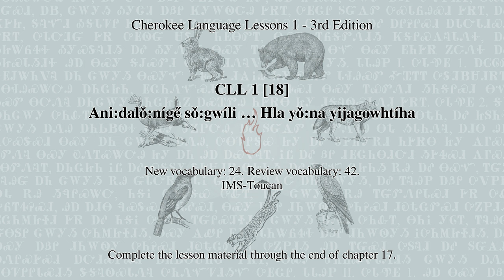CLL 1 [18] Ani:dalǒ:níge̋ sǒ:gwíli … Hla yǒ:na yijagowhtíha (Cherokee Language Lessons 1)